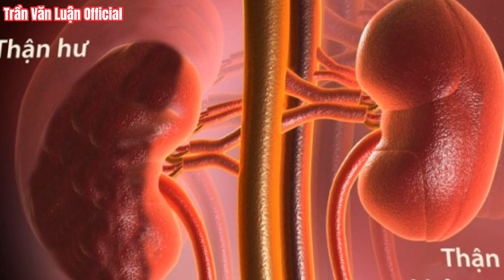Ăn gì để hạ huyết áp???|Trần Văn Luận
Ăn gì hạ huyết áp.

Như chúng ta đã biết 90% trường hợp tăng huyết áp là do vô căn tức là tăng huyết áp không rõ nguyên nhân các trường hợp Tăng huyết áp này đến từ thói quen lối sống sinh hoạt chính vì vậy Ăn uống quyết định đến việc tăng hoặc hạ huyết áp

Đối với người có tiền sử huyết áp cao việc điều chỉnh chế độ ăn uống sinh hoạt tâm lý để giữ huyết áp ổn định là rất quan trọng

Không nên sử dụng rượu bia các chất kích thích đặc biệt là cà phê cà phê thì có chất cafein giúp tỉnh táo tập trung và tốt cho tim mạch Tuy nhiên khi sử dụng lạm dụng quá nhiều sẽ dẫn đến kích thích thần kinh tim hưng phấn tim đập nhanh gây áp lực lên thành mạch cũng làm tăng huyết áp.